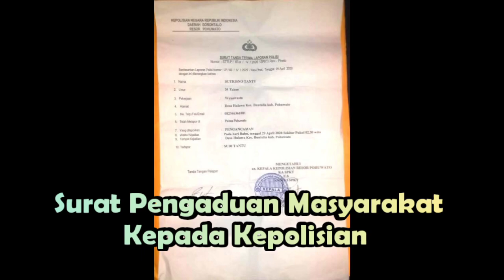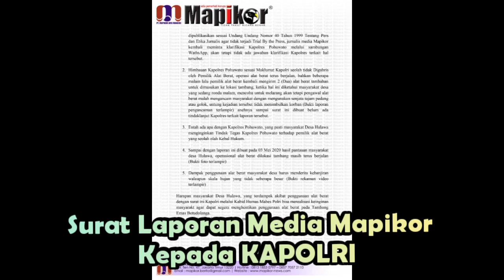Masyarakat Desa Hulawa Resmi Laporkan Kepada Redaksi Media Mapikor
Pengaduan Masyarakat Kepada Media Mapikor